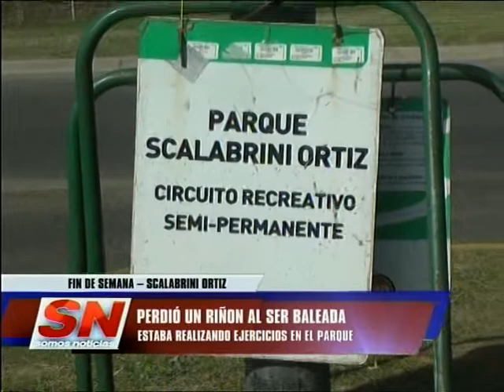Una mujer resultó herida en un robo y perdió un riñon Parque Scalabrini Ortiz.